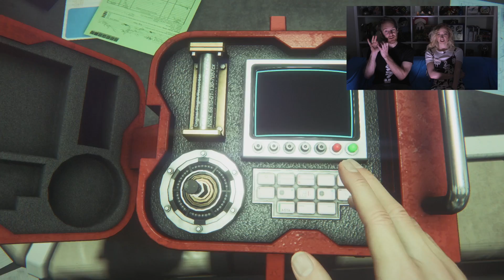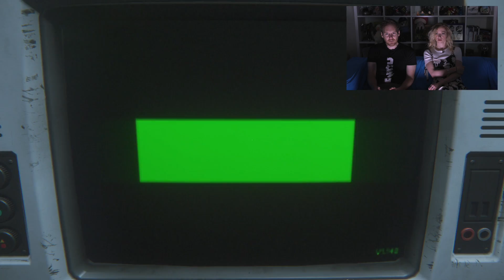Let's Play Alien: Isolation Episode 2: SAVE US BEYONCE, YOU'RE OUR ONLY HOPE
Ian and Aoife are still hiding out onboard the Sevastopol in our AlienIsolation let's play, and things really kick up a notch this week, with aliens and androids and humans (oh my!) hunting down the intrepid Amanda Ripley. Headphone users beware - plenty of yelps lie ahead.